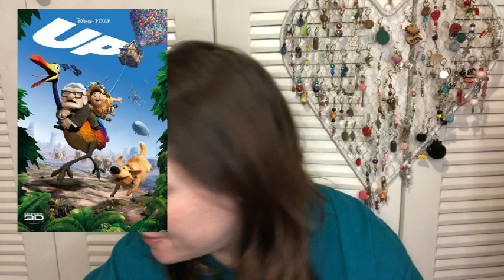movieandstitch "U" & "V" Squares!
Happy Mail
Ella Roberts